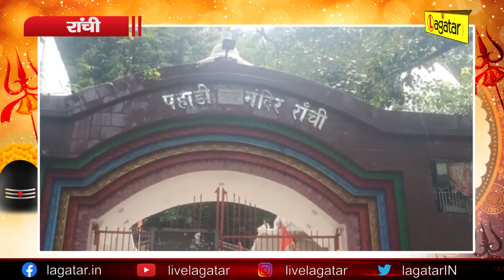कैसे करें रांची के प्रसिद्ध पहाड़ी मंदिर में भगवान शिव के दर्शन ? यहाँ देखें || Live Lagatar